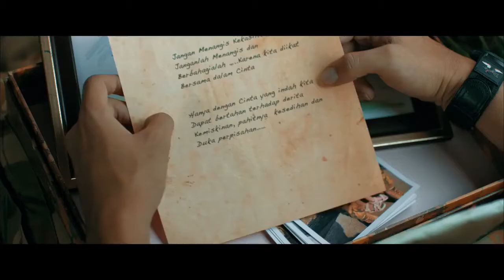Pasukan Garuda I Leave My Heart In Lebanon Official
Pasukan Garuda I Leave My Heart In Lebanon Official Trailer
Jowy Khoury